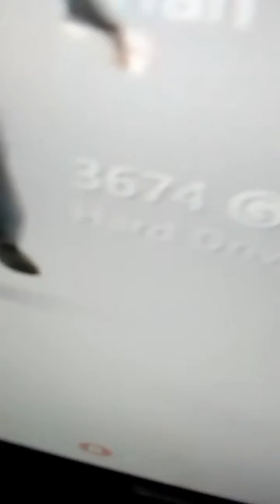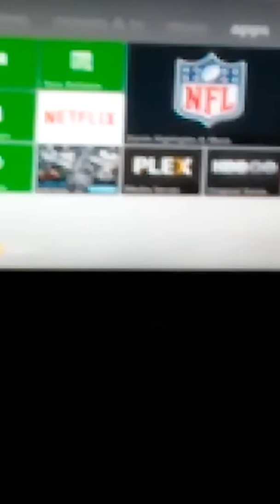Very old xbox